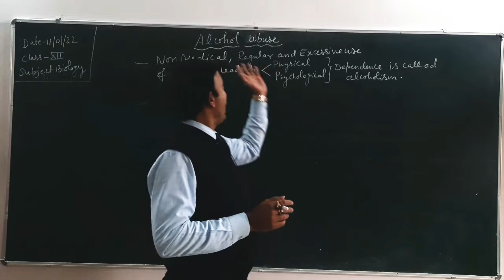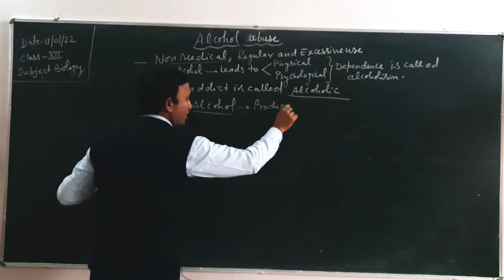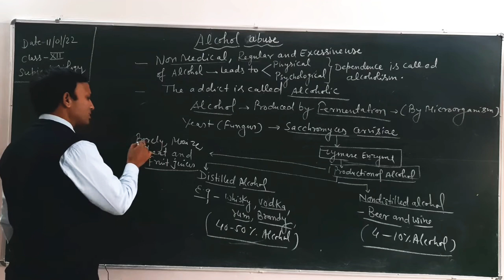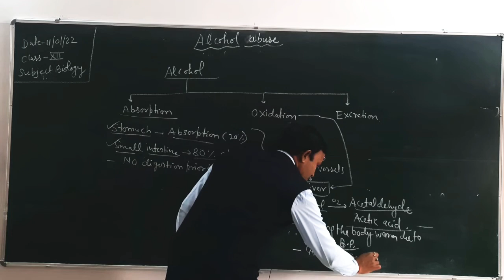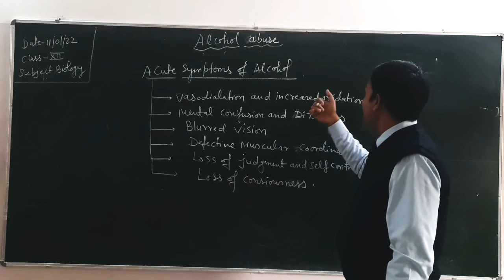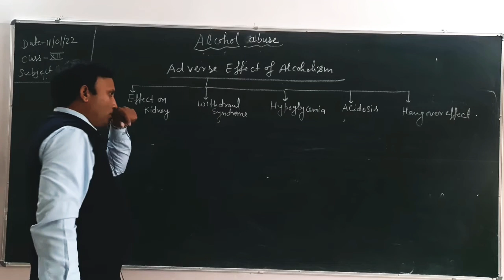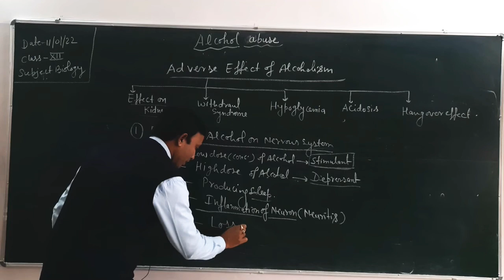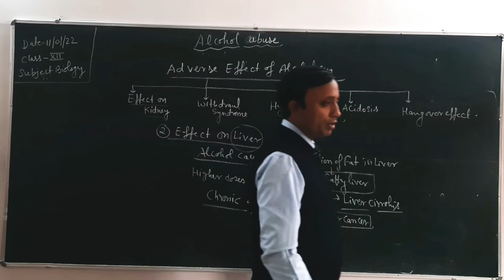ALCOHOL ABUSE PART I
Alcohol is injurious for health